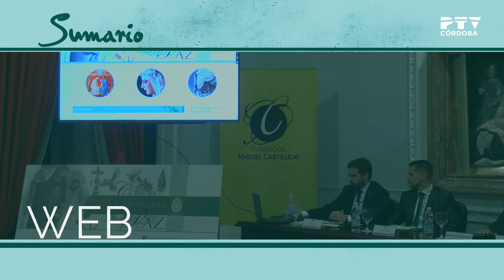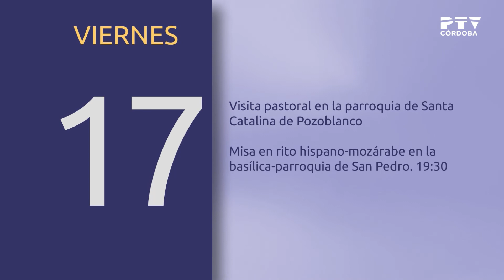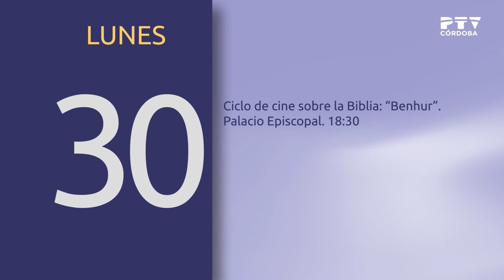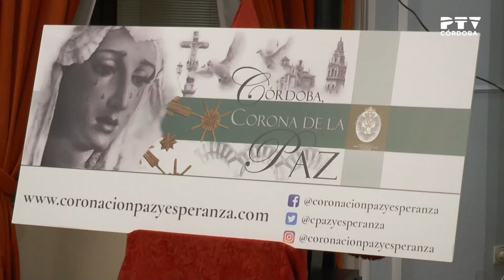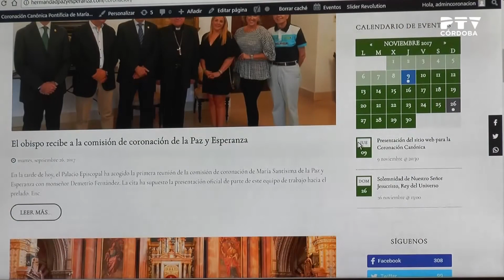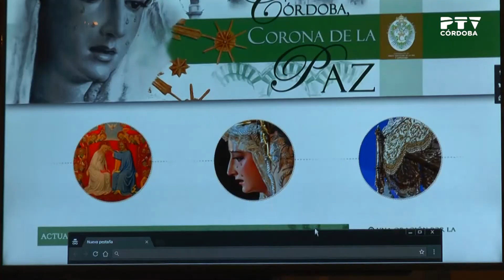Sentir cofrade 15/11/2017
Presentado por Francisco Pérez